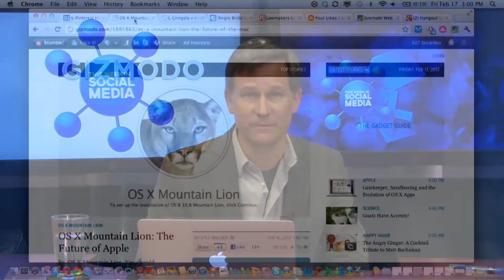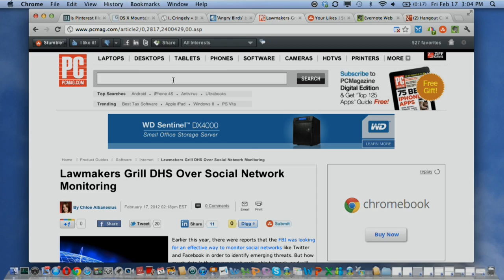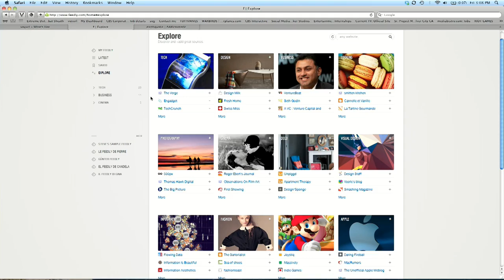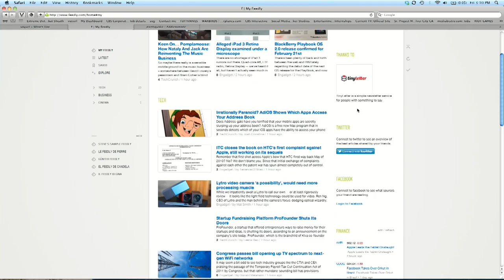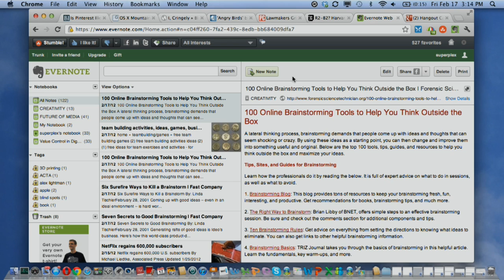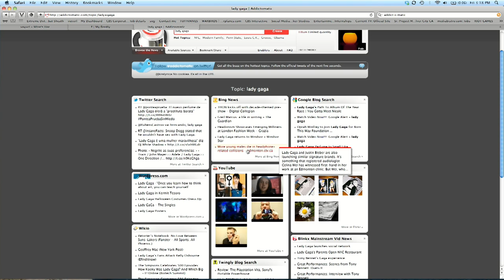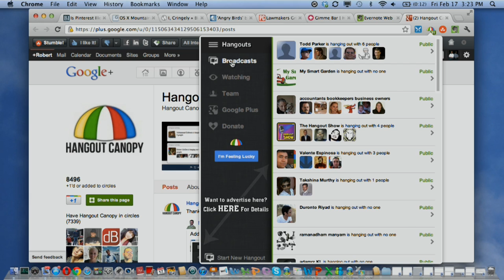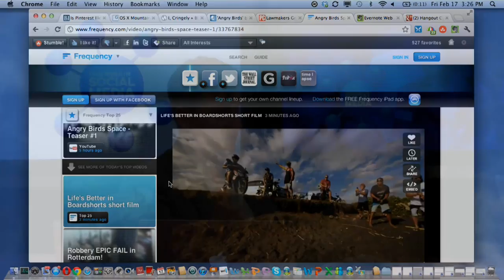- Social Media - Supersharing and Curation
Robert and This Week in Social Media Producer Sam Osborn talk about the best web tools available for sorting through, curating, collecting and sharing your favorite content.